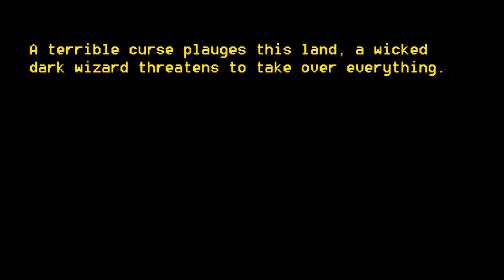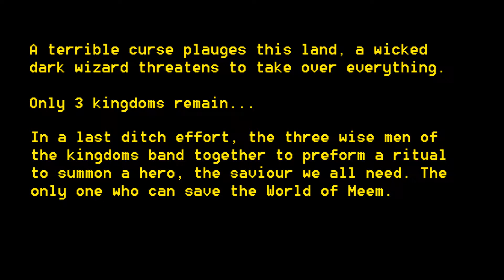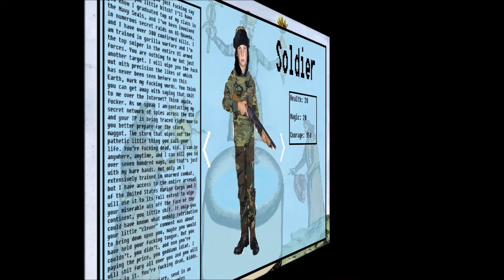V0.1 (Teaser)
Teaser video for upcoming project.